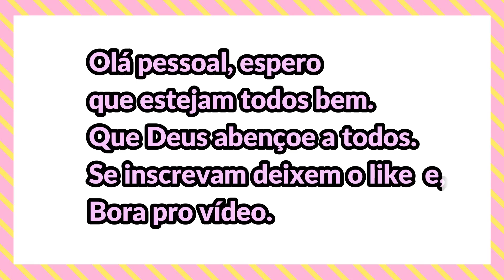FOMOS PRA CASCAVEL AJUDAR A JU | LEVAMOS PRESENTES | NOSSA ROTINA | Marcia Regina